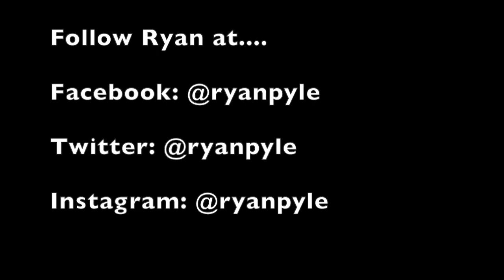Video Blog | Ryan Pyle | Jan.14/2016 - Beijing, China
Hello friends, welcome to another Questions & Answers feature. A segment of my YouTube channel that I hope to be able to add to each week. Do you have questions you would like to ask about my television work, my photography work, my travel and everything in-between? Then this is your chance.

Leave your questions below in the comment section and I'll pick a few of them and answer them next week in my next video session. Cheers.

Tough Rides series is available on multiple platforms.

Extreme Treks Series is available on multiple platforms.

CREDITS:
Created By: Ryan Pyle Productions
Executive Producer: Ryan Pyle
Director of Photography / Editor: Ryan Pyle

Featuring:
Ryan Pyle

Cast:
Ryan Pyle

Special Thanks:
Ryan Pyle